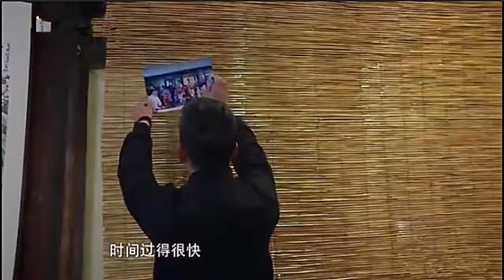《爸爸去哪儿5》12月7日第13期大结局预告，收官之旅爸爸们齐泪，他哭的最厉害